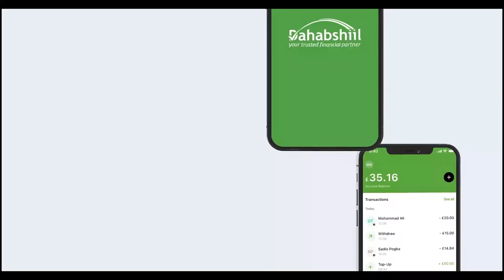Gar-adag:- Khilaaf xoogan oo soo kala dhexgalay Golaha Deeganka.